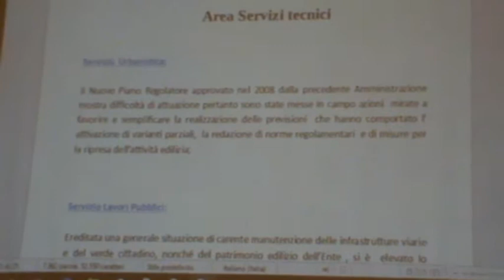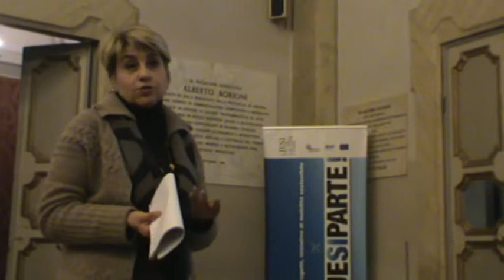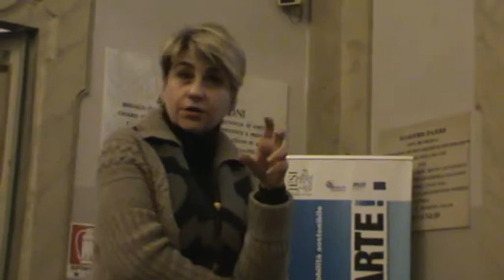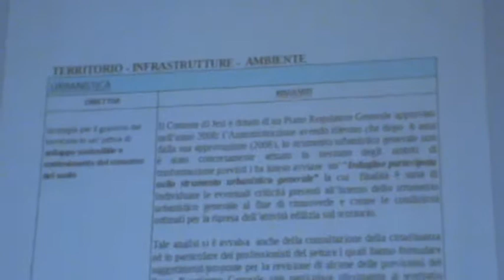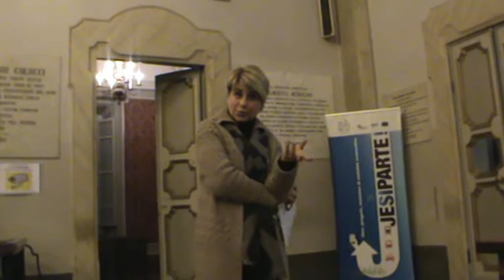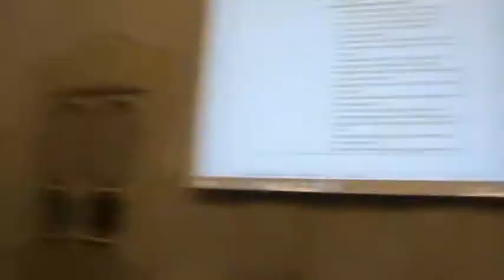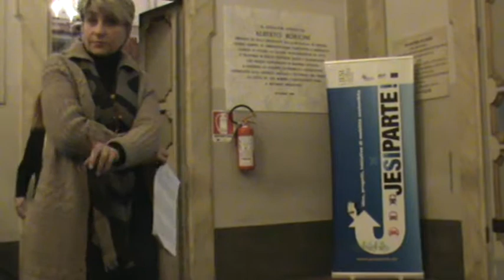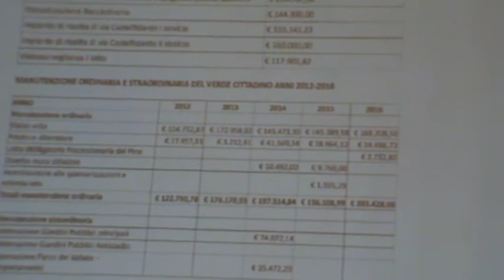Jesi 21-12-17 Giornata della Trasparenza 3/4 Relazione di fine mandato